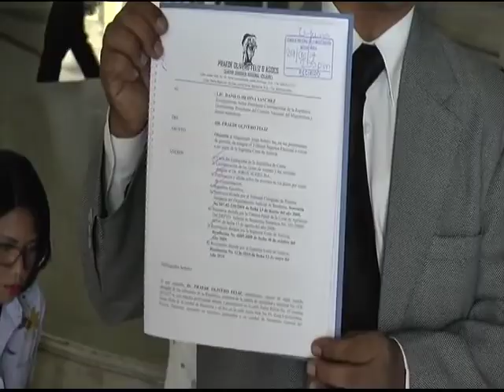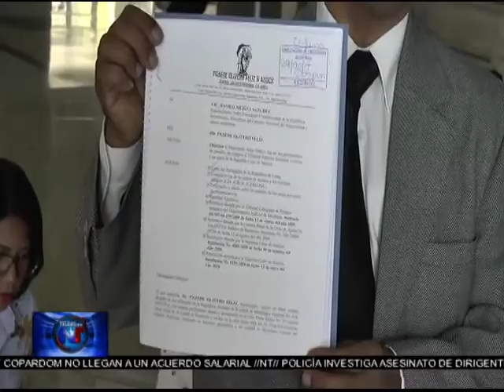Noticias Telemicro, Emisión Estelar, BlOQUE #2, 29 JUNIO 2017